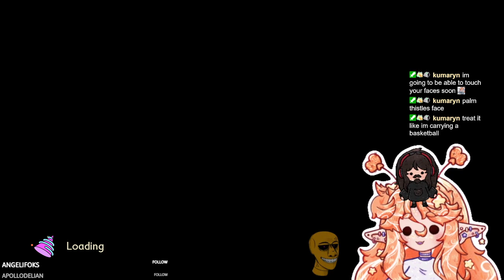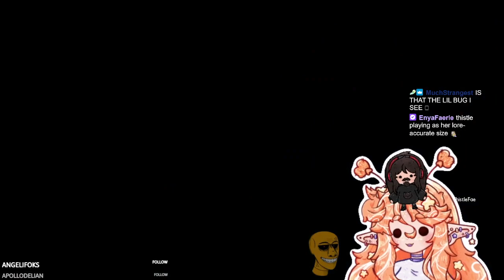bug play bug game - Grounded